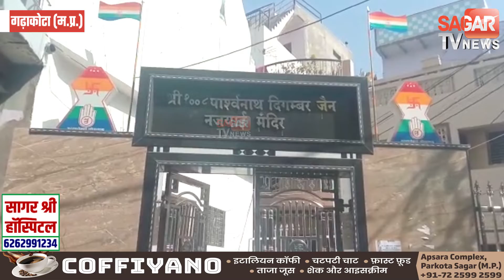गढाकोटा में मुनिश्री अजित सागर महाराज समेत संघ का हुआ आगमन || SAGAR TV NEWS